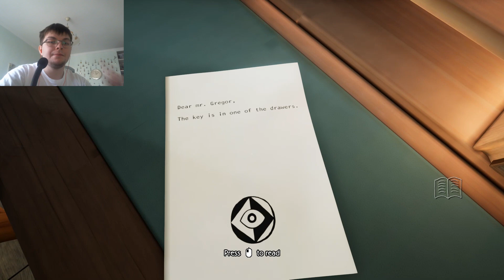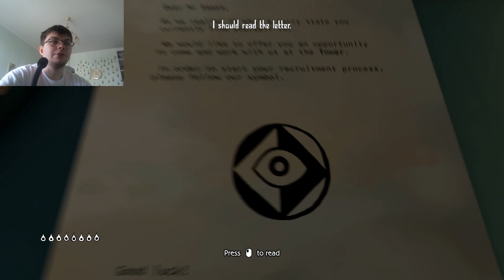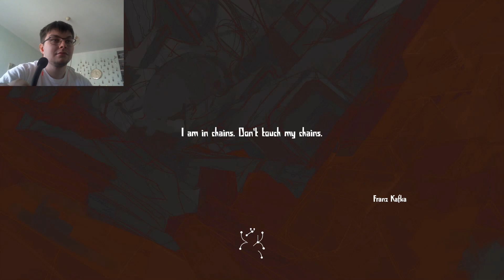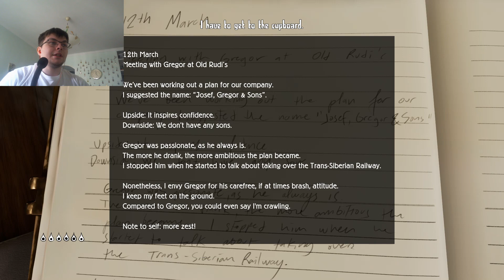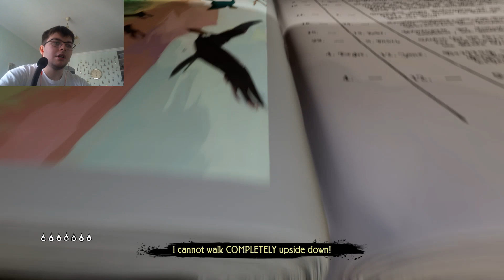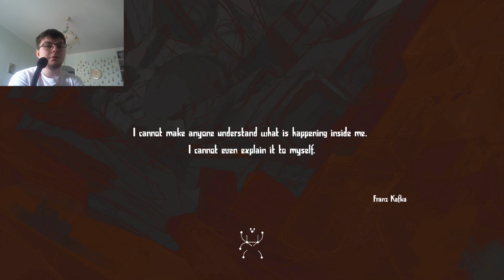HOW TO LIVE AS A BUG [Metamorphosis]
WARNING!!! If u don't like bugs and have arachnophobia, don't watch this video!!!